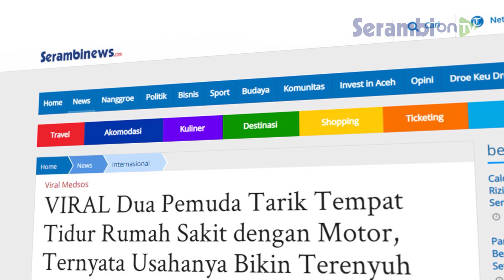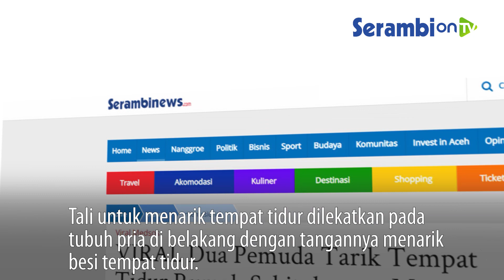Viral Pengendara Seret Ranjang Tidur Pasien Pakai Sepeda Motor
SERAMBINEWS.COM - Dua orang pemuda terlihat sedang menarik tempat tidur yang biasa digunakan di rumah sakit dengan motor viral di medsos.

Video ini diunggah oleh pengguna TikTok @ejam8788, Minggu (8/11/2020).

"Tempat tidur rumah sakit dalam perjalanan," tulisnya.

Video yang memperlihatkan tempat tidur yang biasa digunakan di rumah sakit tersebut, disebut oleh pengguna TikTok untuk disambungkan kepada panti yang menampung tuna wisma.

Sebagaimana yang terlihat pada video, dua orang pria menaiki motor menarik sebuah tempat tidur menggunakan tali.

Tali untuk menarik tempat tidur dilekatkan pada tubuh pria di belakang dengan tangannya menarik besi tempat tidur.

Mereka berdua menarik tempat tidur dengan berhati-hati meski terlihat roda tempat tidur beberapa kali sulit dikendalikan.

Namun, mereka berdua tetap berusaha menjaga keseimbangan agar tempat tidur yang akan disumbangkan tersebut selamat sampai tujuan.

Menurut pengguna TikTok, tempat tidur tersebut akan disumbangkan ke rumah singgah sebagai bantuan kecil kepada mereka yang membutuhkan.

Ramai pengguna medsos memuji mereka berdua, karena memberi bantuan sampai bersusah payah membawanya.

Ramai pula pengguna medsos mempertanyakan mengapa dua pemuda tersebut menarik tempat tidur, karena bisa dibawa oleh jasa pengangkutan.(Serambinews/Syamsul Azman)